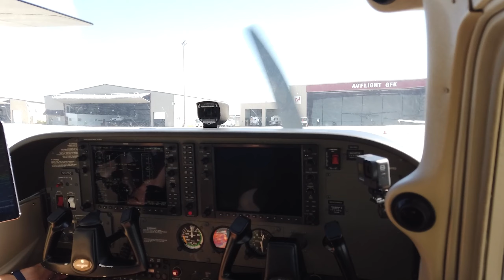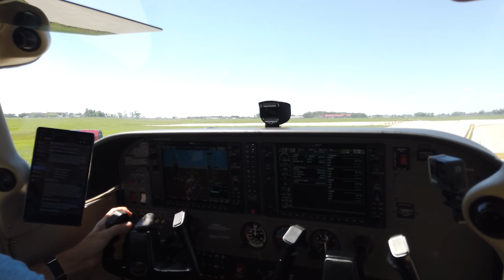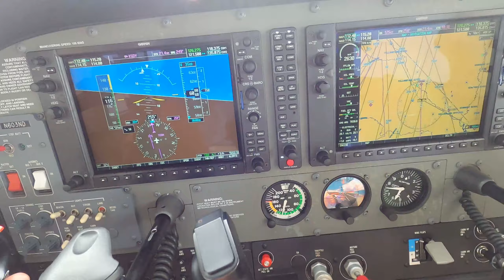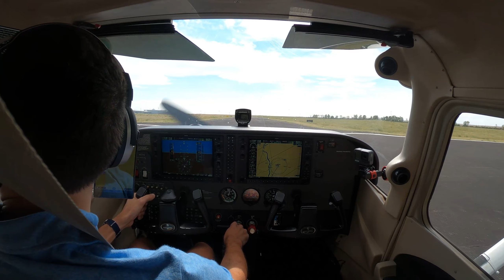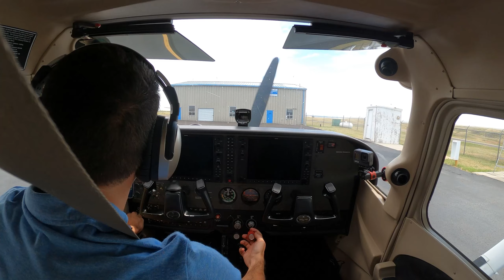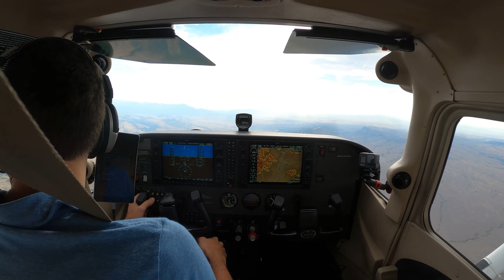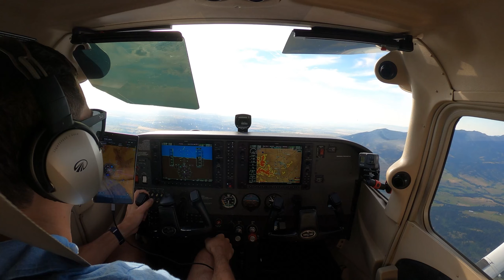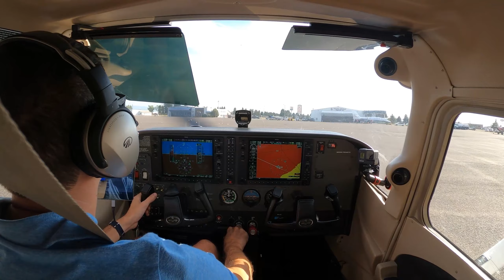New Plane Part 2 Grand Forks to Bozeman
Part two of my new airplane adventure, in this flight we go from Grand Forks North Dakota to Bozeman Montana, with a stop in Glendive.

The plane performed superbly and there could have not been a better day to do a long VFR cross country flight.